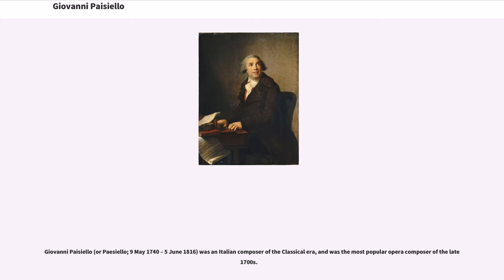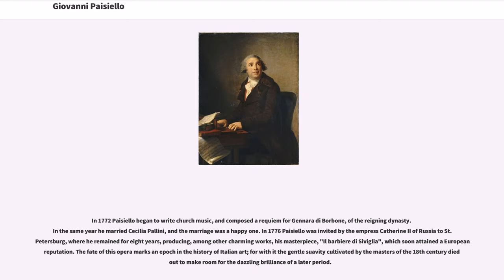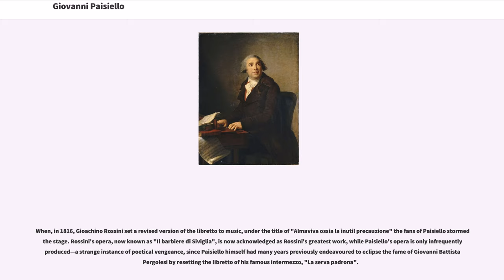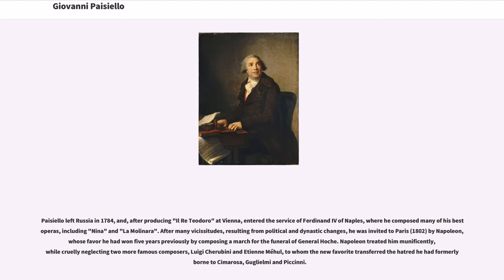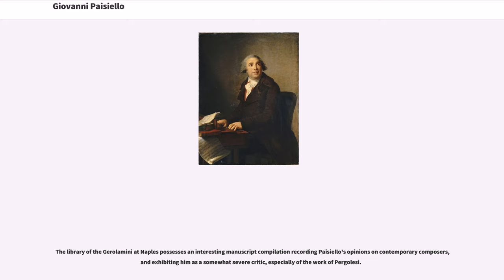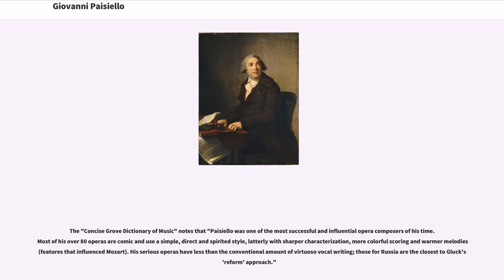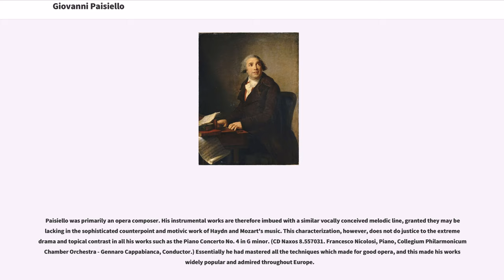Giovanni Paisiello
Giovanni Paisiello (or Paesiello; 9 May 1740 – 5 June 1816) was an Italian composer of the Classical era, and was the most popular opera composer of the late 1700s.

Paisiello was born in Taranto in the Apulia region and educated by the Jesuits there. He became known for his beautiful singing voice and in 1754 was sent to the Conservatorio di S. Onofrio at Naples, where he studied under Francesco Durante, and eventually became assistant master. For the theatre of the Conservatorio, which he left in 1763, he wrote some intermezzi, one of which attracted so much notice that he was invited to write two operas, "La Pupilla" and "Il Mondo al Rovescio", for Bologna, and a third, "Il Marchese di Tidipano", for Rome.

His reputation now firmly established, he settled for some years at Naples, where, despite the popularity of Niccolò Piccinni, Domenico Cimarosa and Pietro Guglielmi, of whose triumphs he was bitterly jealous, he produced a series of highly successful operas, one of which, "L'ldolo cinese", made a deep impression upon the Neapolitan public.

In 1772 Paisiello began to write church music, and composed a requiem for Gennara di Borbone, of the reigning dynasty. In the same year he married Cecilia Pallini, and the marriage was a happy one. In 1776 Paisiello was invited by the empress Catherine II of Russia to St. Petersburg, where he remained for eight years, producing, among other charming works, his masterpiece, "Il barbiere di Siviglia", which soon attained a European reputation. The fate of this opera marks an epoch in the history of Italian art; for with it the gentle suavity cultivated by the masters of the ...